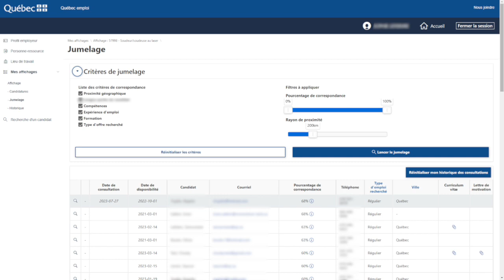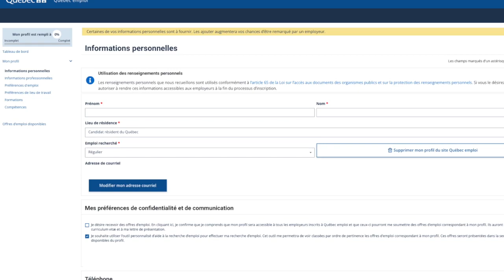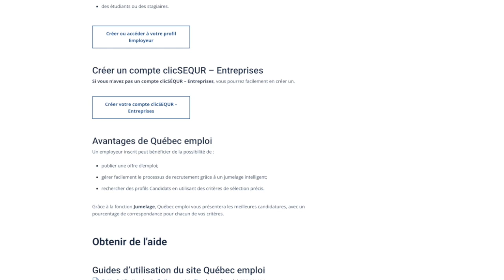Québec emploi, le site idéal pour trouver du travail!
Vous êtes à la recherche d’un emploi? Découvrez les avantages de vous inscrire gratuitement sur le site Québec emploi. Vous pourrez ainsi trouver des offres d’emploi qui correspondent à vos critères de recherche.